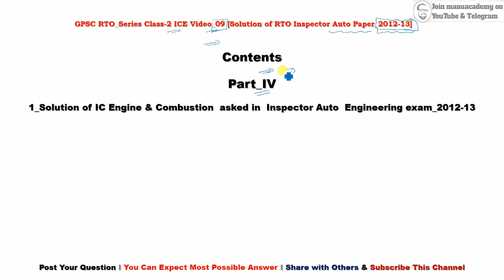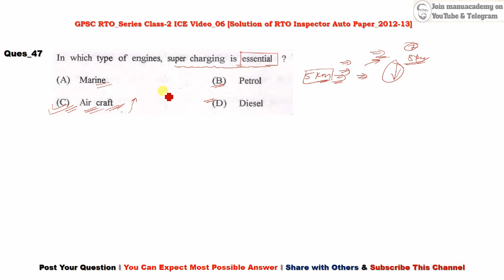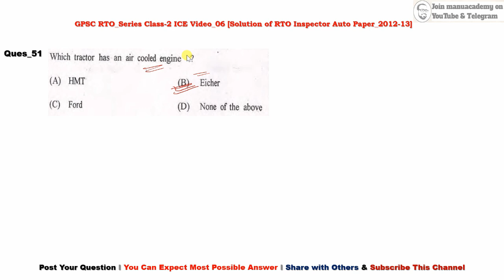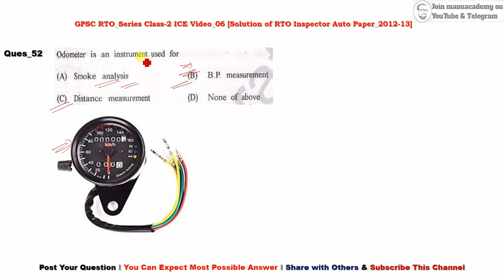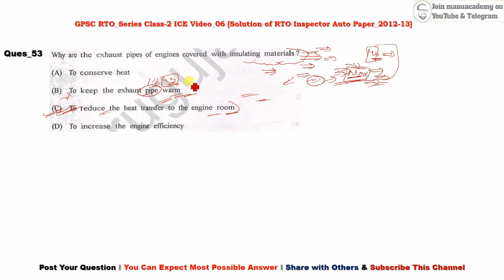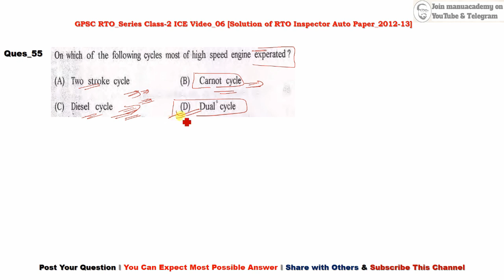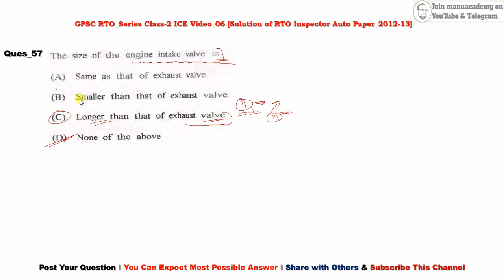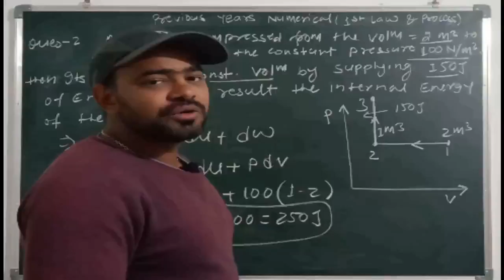GPSC RTO-2 Series ICE Lec 09: Part IV Solution of Inspector Auto Paper 2012-13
Contents
1_  Part_IV Solution of IC Engine & Combustion  asked in  Inspector Automobile Engineering exam_2012-13